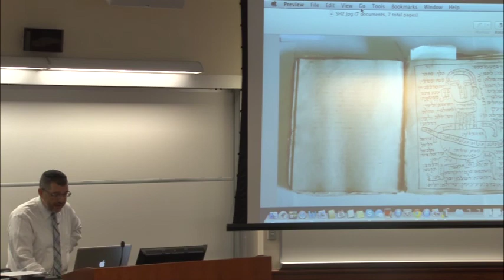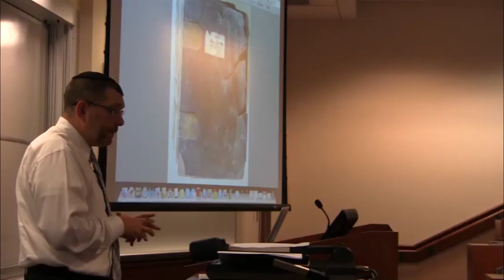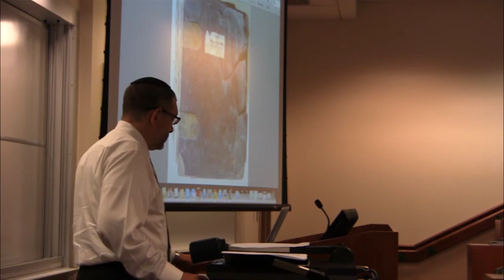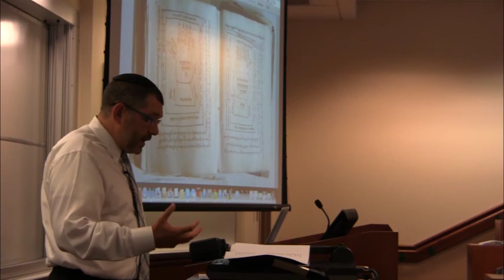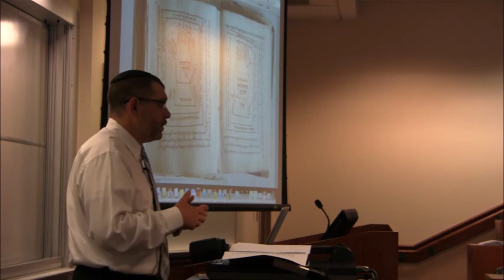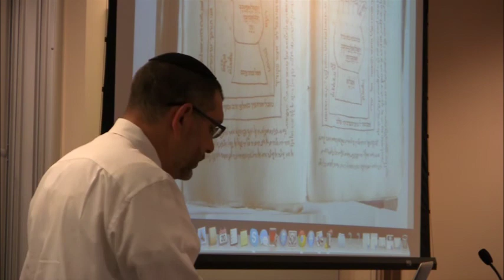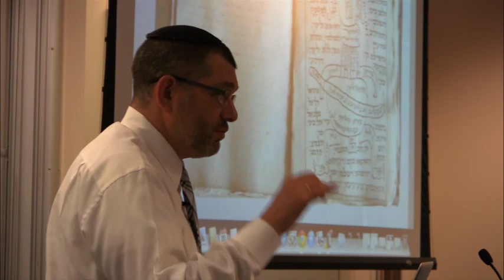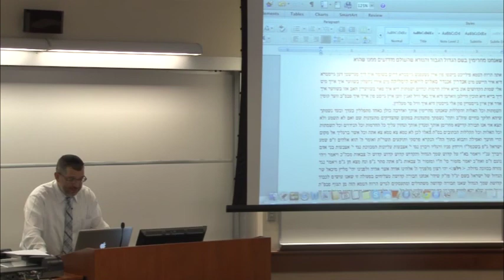EMW 2013: Yohanan Petrovsky-Stern, Exorcism and Violence: Contexts Internal and External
Yohanan Petrovsky-Stern (Northwestern University), Exorcism and Violence: Contexts Internal and External